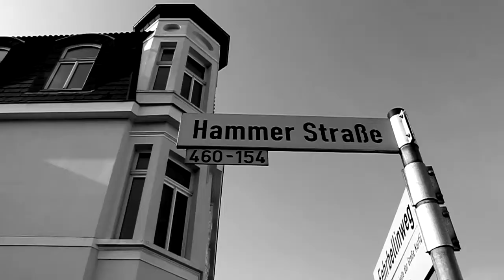Kir Royal - Hammer Strasse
Kamera: Florian Thiele
Mixi Mixi: Colin Orel